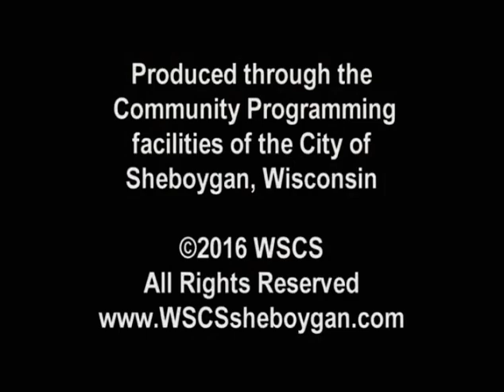SCGWFY 196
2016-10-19 Ryan O'Rourke Court Commissioner